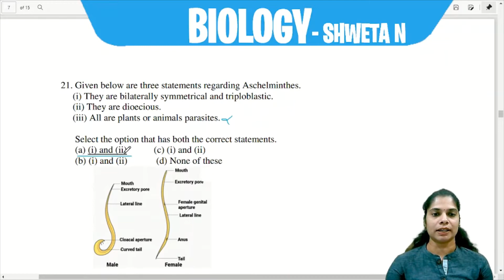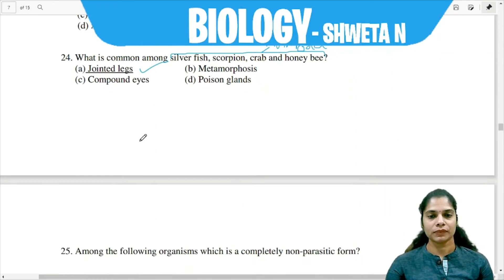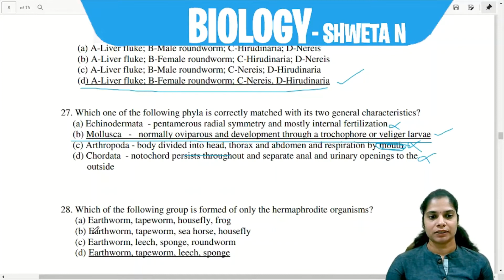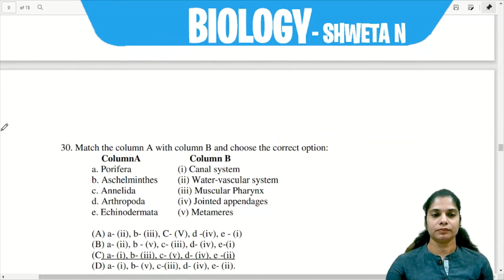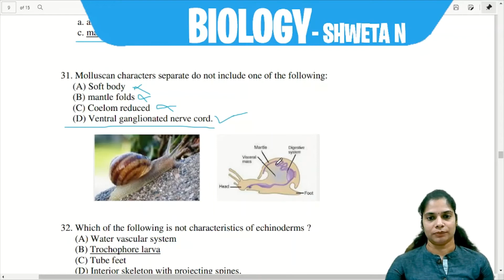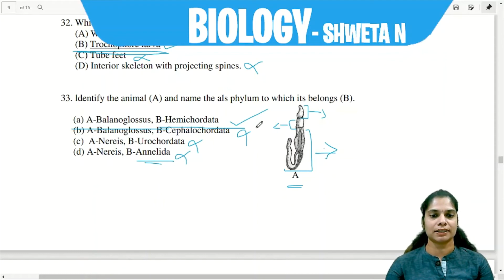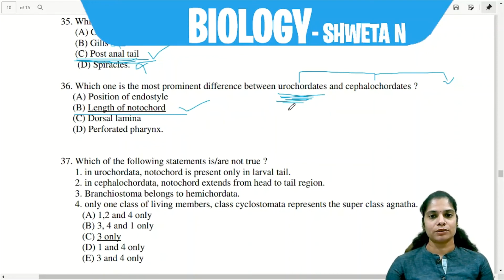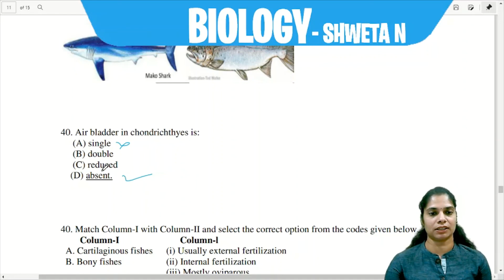Chapter 4: Animal Kingdom Part-2 (CET/NEET)